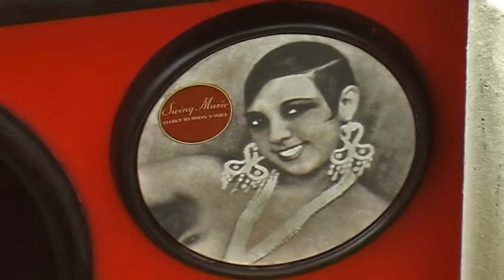George Weissmann, Glashaus